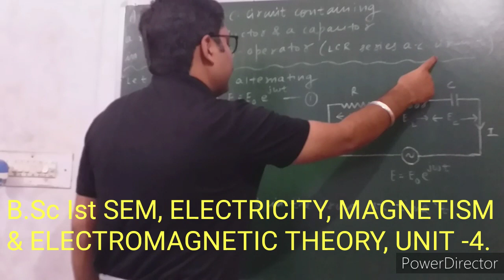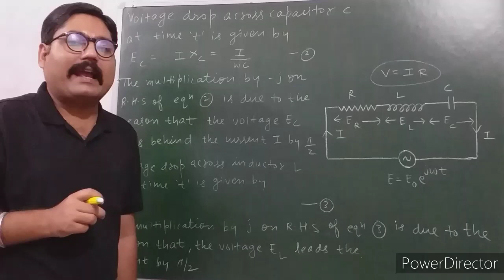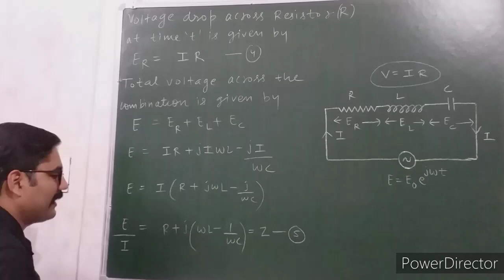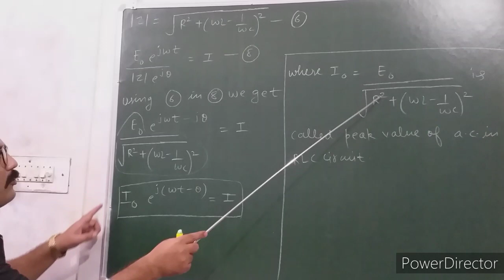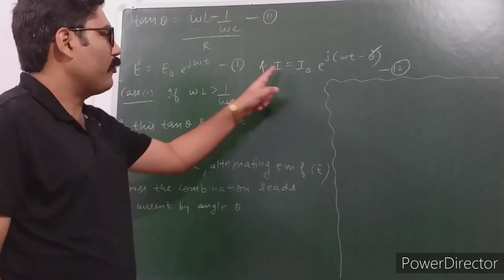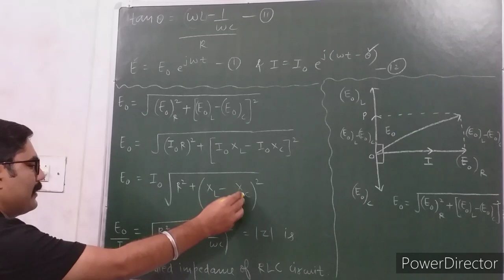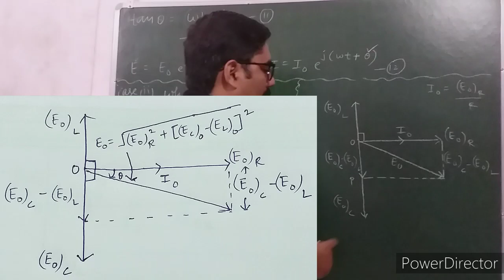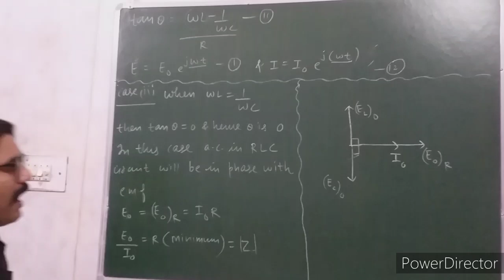AC CIRCUIT CONTAINING RESISTANCE, INDUCTANCE AND CAPACITANCE USING j OPERATOR | LCR CIRCUIT | NOTES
LINK OF " DOMAIN THEORY OF FERROMAGNETISM " VIDEO

LINK OF  " LANGEVIN THEORY OF DIAMAGNETISM " VIDEO

LINK OF  " LANGEVIN THEORY OF PARAMAGNETISM " VIDEO

LINK OF  " ATOM AS A MAGNETIC  DIPOLE " VIDEO

LINK OF " DERIVATION  OF LORENTZ TRANSFORMATION EQUATION " VIDEO

LINK OF " MICHELSON MORLEY EXPERIMENT PART - 2 " VIDEO

LINK OF " GALILEAN TRANSFORMATION FOR VELOCITY " VEDIO

LINK OF " GALILEAN TRANSFORMATION " VEDIO

THANKS.